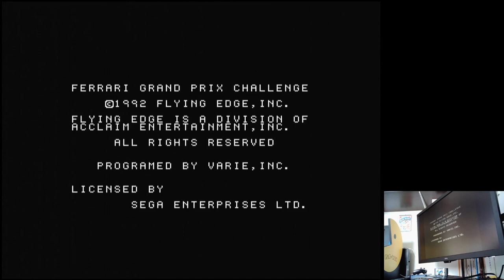Ferrari Grand Prix Challenge Indianapolis Time Trial Sega Mega Drive Original hardware (PAL)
Indianapolis | Time Trial / Best Lap